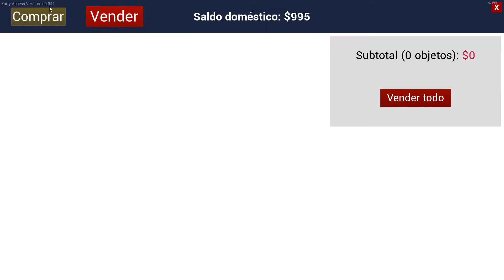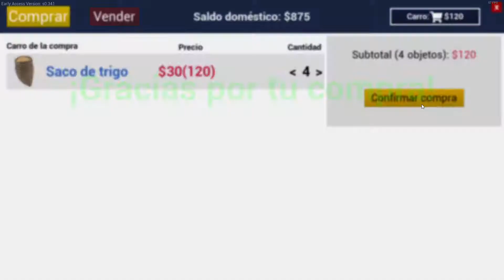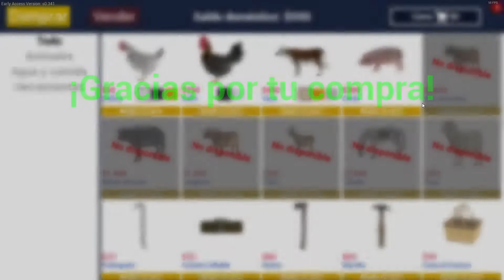🚜 RANCH SIMULATOR EN ESPAÑOL | 15 - Y otro viaje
Ranch Simulator en Español

Hemos heredado el rancho del abuelo, esta que se cae a trozos, pero nosotros queremos probar esta nueva vida con el campo, los animales y el rancho….

░▒▓DONACIONES ▓▒░

░▒▓Mi Equipo: ▓▒░

Placa: Msi 970 Gaming X
Chip: AMD FX – 8350 Eight Core
Ram: 4x 4GB Kingston PC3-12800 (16GB)
Gráficos: NVIDIA GeForce GTX 1060 3Gb Ddr5
D.Duro Maestro: SSD Samsung 860EVO 512Gb
Refrigeracion Liquida: Enermax LiquidMax II
Torre Atx: Cooler Master MasterBox Lite 5
Teclado/Raton: Mars Gaming Zeus
Capturadora: Hauppauge HD Pvr2
Micrófono: Neewer NW-700
Grabador: OBS Studio / Nvidia Gforce Experience
Volante: Pad Xbox One
Silla: Newskill Takamikura
Pantalla: LG 32MP58HQ de 32¨